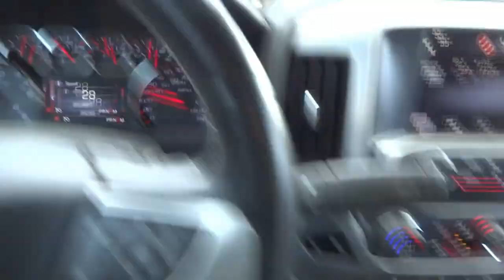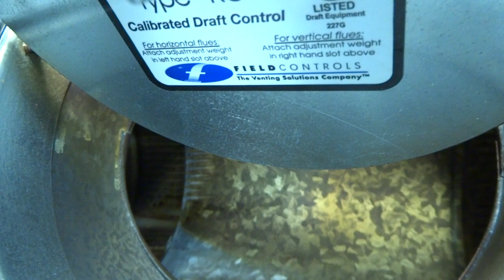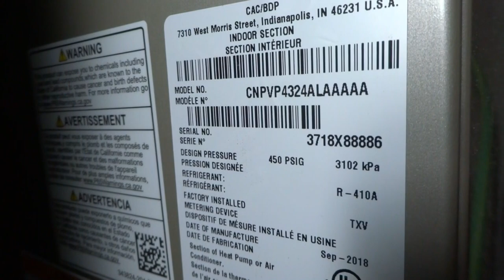oil fired Furnace Riello Burner annual service